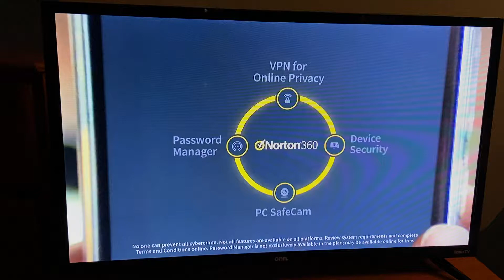Norton 360 with LifeLock TV Commercial (July 2021)